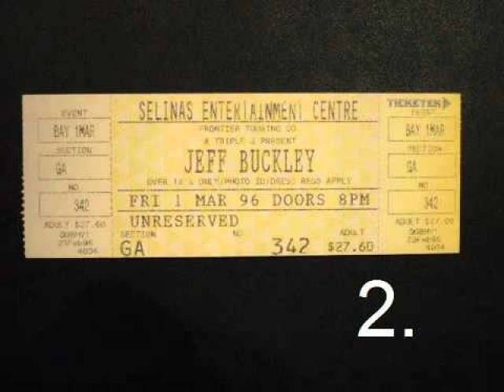Jeff Buckley - All Flowers in Time Bend Towards the Sun (Live at Selina's)